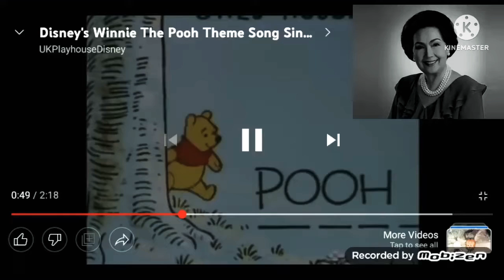North Phillippine-Korea Empire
my Name"s Dolores